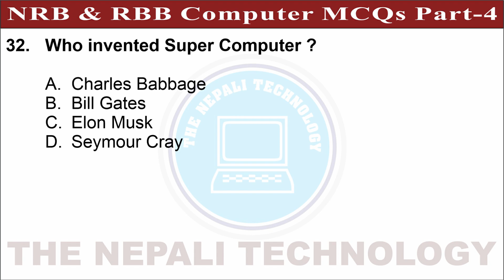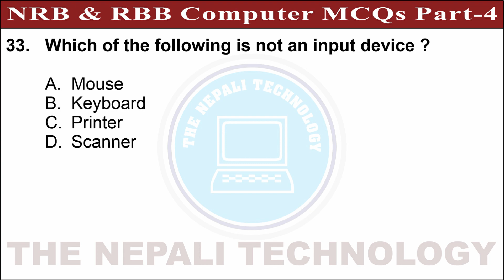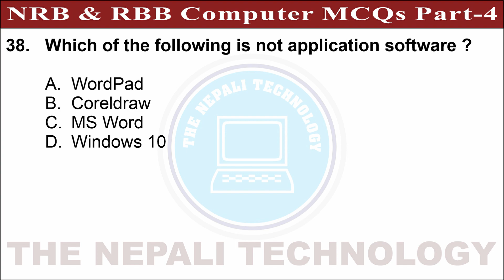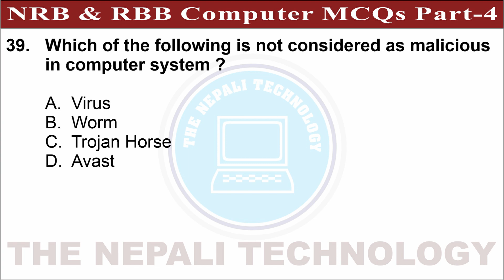RBB & NRB Computer MCQs | Part-4 | Nepal Rastra Bank Preparation Class | Pretest Exam 2079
NRB Pretest Model Set
RBB Pretest Model Set